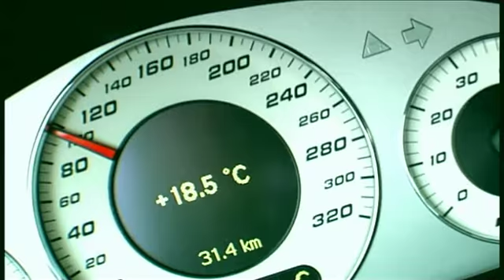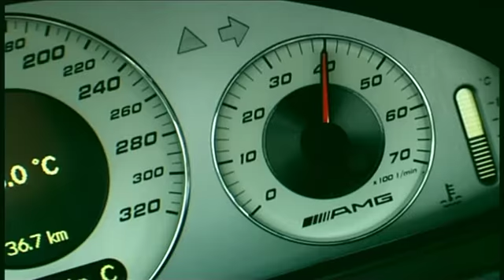Mercedes CLK 55 AMG - W209